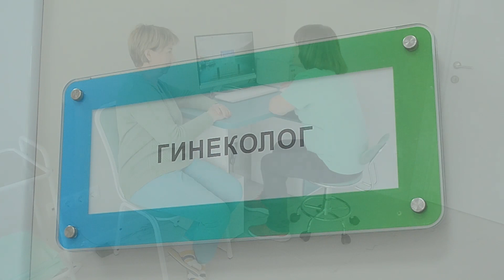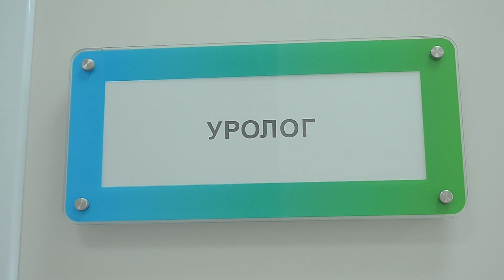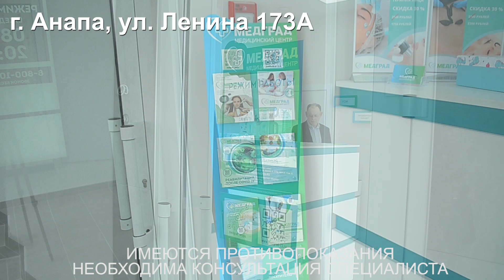Высококвалифицированная медицинская помощь для детей и взрослых в медицинском центре «МедГрад»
Высококвалифицированная медицинская помощь для детей и взрослых: в Анапе открылся медицинский центр «МедГрад».  Отныне каждый нуждающийся может получить высококвалифицированную медицинскую помощь по адресу: ул.Ленина, 173 А